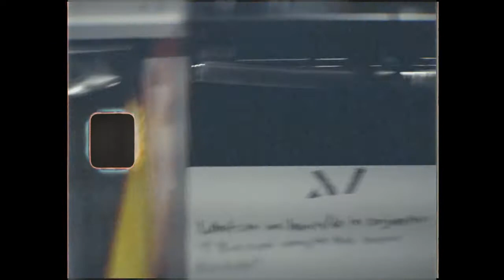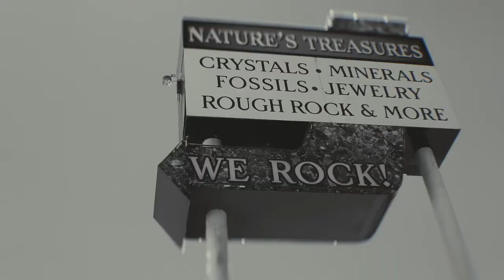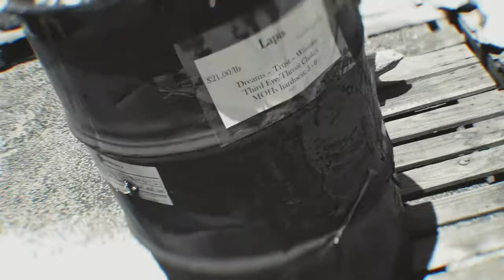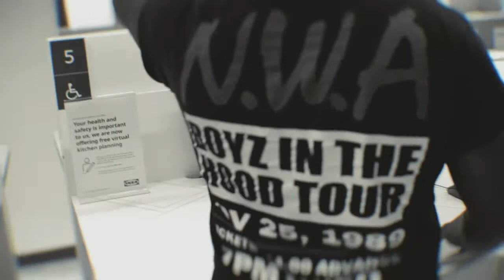Shagri-La Ep. 3